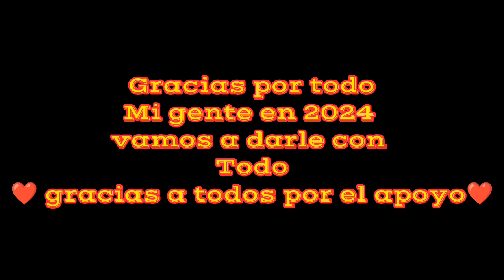2024 Se Viene Con Todo Ahora Sí...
un vídeo cortito les presento
mostrándoles q ya tenemos el set para empezar a hacer streams y videos para todos ustedes
Gracias por todo el apoyo q me han dado dentro del canal